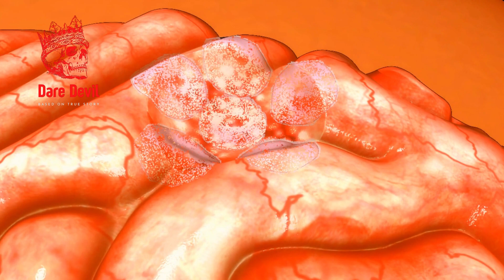சைக்கோவா? இல்ல பேயா?|| Ghost stories in Tamil|| Dare Devil 👿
சைக்கோவா? இல்ல பேயா?

Story - 46
Based on a true story. Must Watch